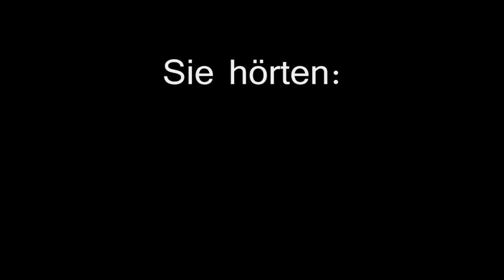Abenteuer in Südafrika - Ein Hörspiel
Abenteuer in Südafrika (Text)

Es war einmal eine Familie. Sie wollten nach Afrika. Südafrika ist so groß und warm und heiß und deswegen wollten sie eine Reise (Urlaub) nach Südafrika machen. „Liebe Kinder! Macht euch bitte reisefertig. Wir fliegen nach Südafrika. Ich habe noch Flugtickets.“ „Ja, haben wir schon verstanden!“, sagten alle Kinder. Dann sind sie unterwegs. Alle Kinder wissen jetzt Bescheid, packen alle Sachen ein, die sie auf die Südafrika-Reise mitnehmen wollten. Jetzt sitzen alle fix und fertig im Auto und fahren zum Flughafen. Schon sind sie am Flughafen angekommen und da kommt die Durchsage, und er sagt nämlich: „Das Flugzeug ist freigegeben.“. Dann fliegen sie alle gemeinsam los. Da unten ist die Erde so klein, so ewig lange fliegen sie, bis sie da sind. Auf einmal hören sie einen Ruck. Dieser Aufprall schreien alle Leute durcheinander, beängstigt, stürzt eines Tages in den Busch in Südafrika. Alle sind tragisch ums Leben gekommen. Einer überlebte. Und das ist bin ich.

Diesen Aufprall hörten mit Schrecken die anderen Tiere. Alle Tiere waren erschrocken. Aber einer, die (nicht) erschrocken waren, sind die Löwen. Sie bemerkten es (aber) nicht. Löwen kommen erst abends raus des Vollmonds, kommen sie zu sich. Langsam schleichen sie sich heran, aber die Hyänen waren vorher schon da. Hyänen kommen ganz knallharte bombenkämpferisch los. Harter Kampf. Aber gewonnen haben die Löwen. Denn: Kaum in den Busch abgehauen die Hyänen, sie waren erschrocken die Hyänen, Elefanten droht mit langen Ohren auf sie. Ich war ein kleines, junges Baby. Das Baby lag in einem Korb, plagte sein Leid. Er ist ganz alleine, alle, die ganze Familie war tot. Ich war mutterseelenallein in der Wildnis Südafrikas gelandet. Eines Tages kamen die Löwen und bringen Philipp Rieger die Löwengeräusche bei. Lernen alles laut und klar und deutlich.

Löwen und Philipp Rieger gehen langsam zum Wasserloch hin. Alle schleichen dahin. Auf einmal raschelt es überall. Auf einmal kamen Gnus, Büffel, Zebras, Antilopen, Oryx, Affen, Flusspferde, Krokodile, Warzenschweine, Erdmännchen, Leoparden, Geparden, Hyänen, Schakale. Alle kommen am Wasserloch an. Alle trinken. Krokodile waren friedlich und still. Vögel fliegen in der Luft herum, Schreiseeadler paaren sich, alle sind da, alle Tiere. Und nun landet Philipp Rieger trauriger Ernst, strenge Miene. Eine furchtbar-gefährliche Armee taucht auf und er will Stoßzähne haben möchte und Nashörner Hörner zu holen. „Hey Joe, hast du die Knarren schon geladen?“ „Ja habe ich, ich habe es alles gemacht!“ „Gute Arbeit Junge!“ „Ja, gute Arbeit Kollege! Du kriegst das Restgeld zurück. Aber du musst auch was tun. Du sollst Elefanten Stoßzähne und Nashörner Hörner Diamanten rausschmuggeln. Wenn du das schaffst, dann bezahle ich sehr guten Preis. Danke!“ „Pete, haben wir noch genug Benzin im Tank?“ „Ja, …“ „Was?!“ „Ja genug, ja, ich habe schon welche!“ „Man, red doch nicht so wie ne Frau!“ Philipp Rieger steht da und sagt zu den Tieren: „Tiere, Achtung! Armee, Wilderer kommen.“ Ich sage so laut: „Angriff!“ Alle Tiere schreien, brüllen wild durcheinander, rasen auf sie los. Die Wilderer verstanden überhaupt nichts, stehen da, reißen die Münder offen, bleiben angewurzelt stehen und reißen aus. Tiere rasen schnell hinterher. Philipp Rieger obendrauf auf einem Dickhäuter, schießt auf Autos und schießt auf Menschen. Ja, genauso. Philipp Rieger packt das Handy aus und ruft die Polizei an. Auf einmal kam die Polizei und sagt zu Philipp Rieger obendrauf: „Da hast du aber Schweine-Glück gehabt junger Mann! Das waren die Tier-Schmuggler! Diese Trophäenjäger, sie schießen alle kreuz und klein!“ Er lobte mich und verehrte mich. „Du kannst Südafrika so lange bleiben bis zum Ende!“ Und wenn sie nicht gestorben sind, dann leben sie noch heute. Danke.